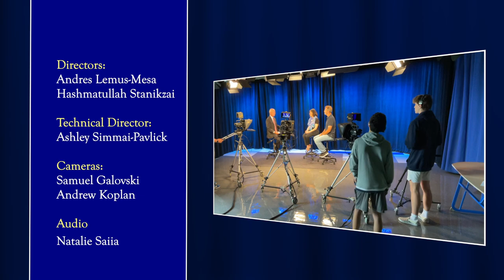10 Minutes with School Committee members Matt Spengler and Andrea Longo Carter